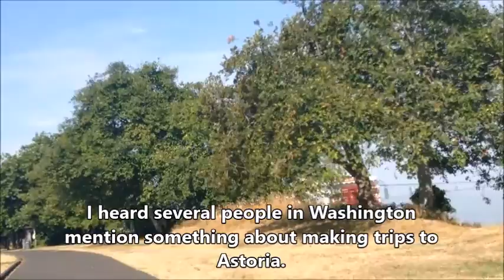Astoria Riverwalk; Going Past Museum on Bicycle 97103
This was a very sunny and hot day for me. I did have some difficulty with the ride because of the sun. It was nice to see all that I did though. But, I find it difficult to anywhere that is peaceful within the city. There is a lot of traffic that runs through it on a daily basis.